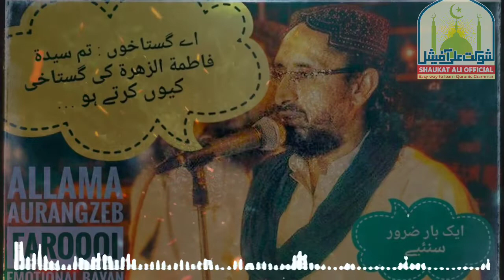allama Aurangzeb farooqi emotional bayan about Fatima alzuhra||😓😢 crying byaan 😥